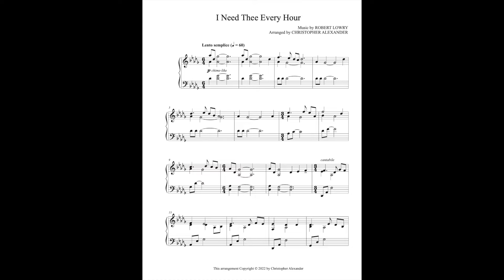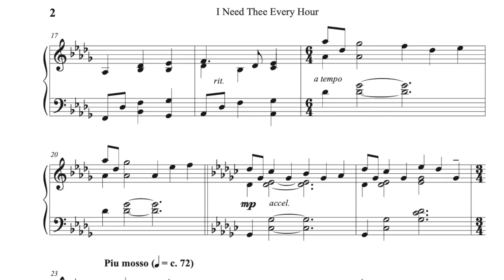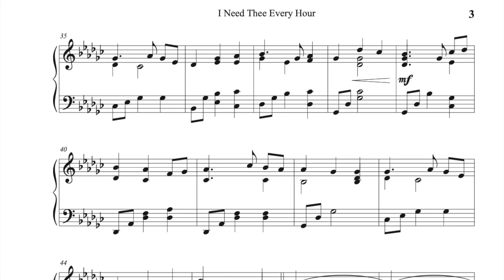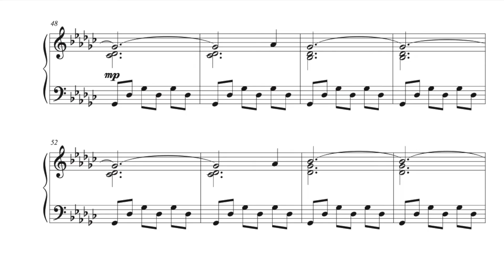I Need Thee Every Hour - Piano Solo arranged by Christopher Alexander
This piece illustrates the chiming bells of a clock within this superb arrangement. It even allows the piano player to choose how many times to play the “bell chimes” near the end of the piece. This introspective work will be a perfect vessel for you at your next performance.